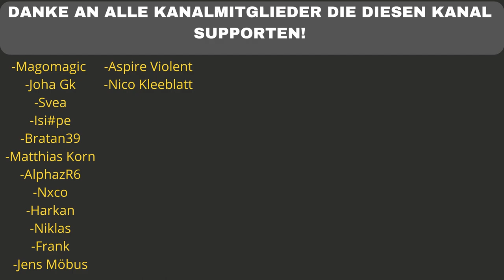ENDLICH WIEDER SOWAS! CAPITAL BRA & NGEE - UNTER VERDACHT (PROD. BY HEKU & DINSKI) - REACTION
BRATEE KAUFEN

Flo M.
Postfach 11 61
25442 Quickborn

Flo M.
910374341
Packstation 117
25451 Quickborn